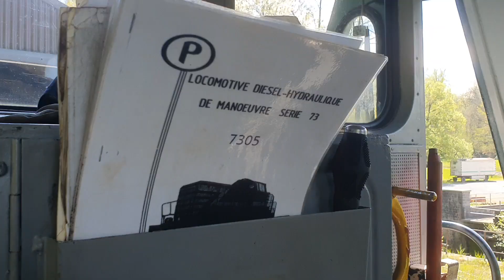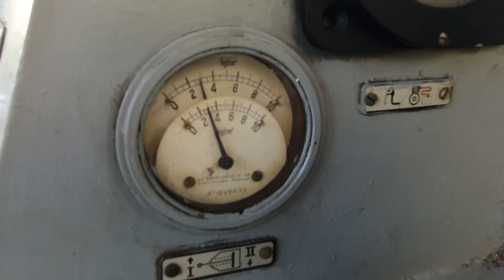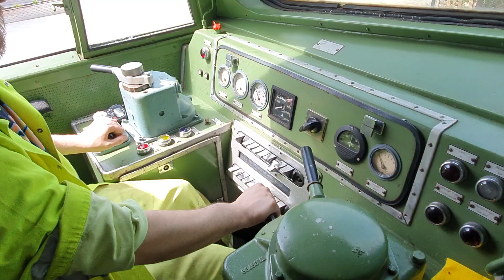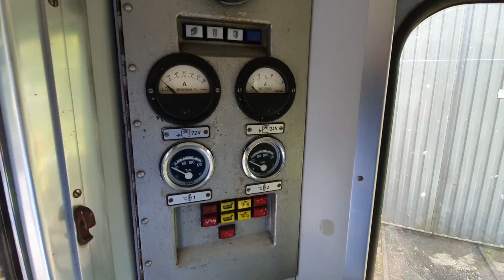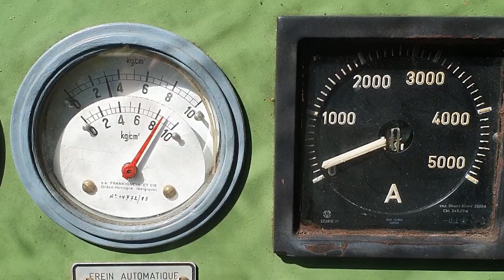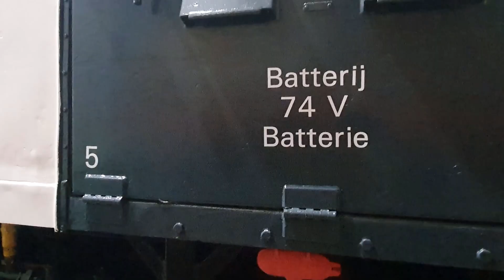LES NEWS DU PFT N°40 - Mai 2023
L'actualité au PFT et au Chemin de Fer du Bocq durant le mois de mai 2023

0:00 : Intro de début
1:28 : Nettoyage de voitures taguées à Spontin
2:34 : Visites techniques du matériel roulant sur la L128
4:46 : (Re)certification du personnel pour la L128
5:45 : Histoire et explications de la 5183 du PFT
7:10 : Suite de la nouvelle livrée pour la 7384 "RSN"
8:06 : Remplacement de traverses dans la courbe de Senenne